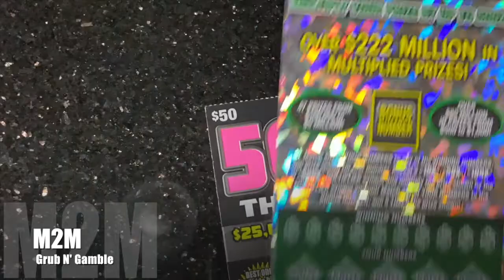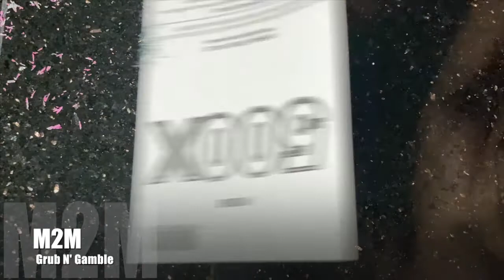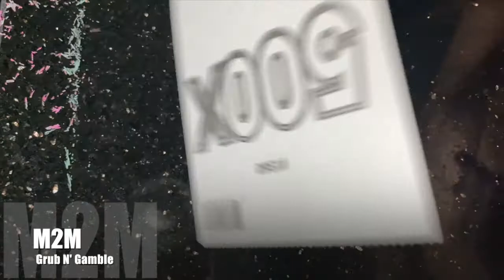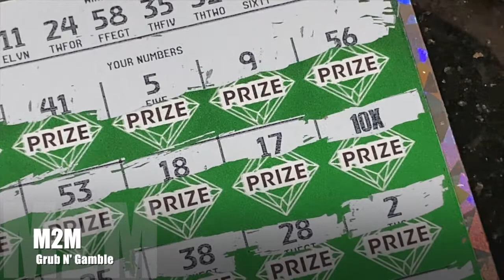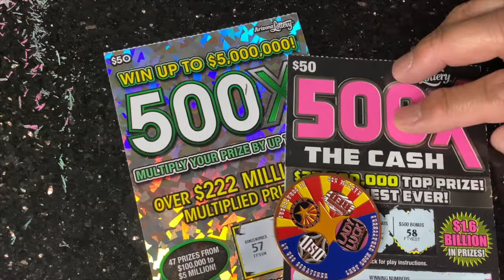$50 500X Florida vs Arizona Session 4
Session #4 of my florida vs arizona $50 500X rumble... thanks for stopping by... florida is still trying to break out a win, will it be this session???  please don't forget to like... comment... subscribe... and check out these great channels represented on the az scratchers coin i used here...